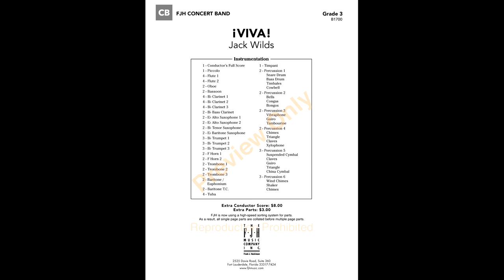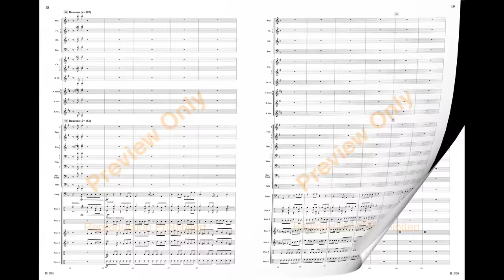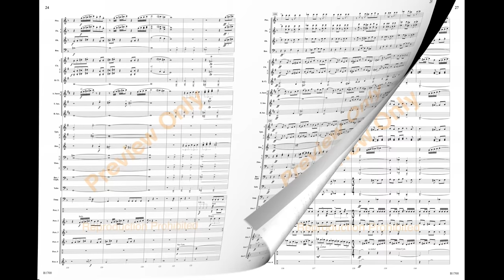¡Viva! - Jack Wilds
¡Viva! (Jack Wilds - Grade 3)
Experience a wild party in a border town along the Rio Grande! The music imagines a traveler emerging from the desert to join the festivities as the music continues to build to a raucous and invigorating conclusion. A fantastic closer and exceptional way to feature your percussionists!